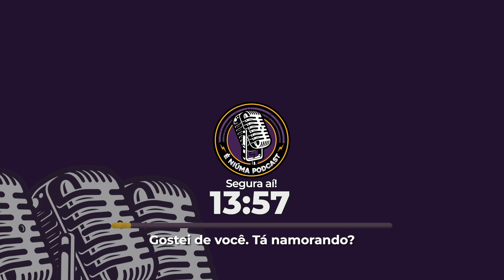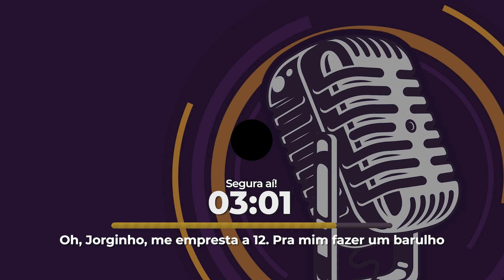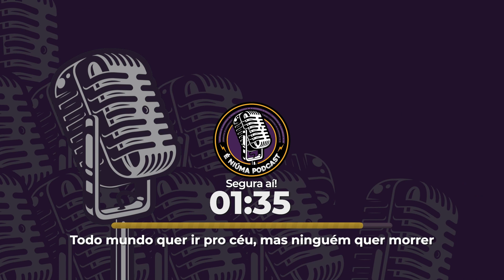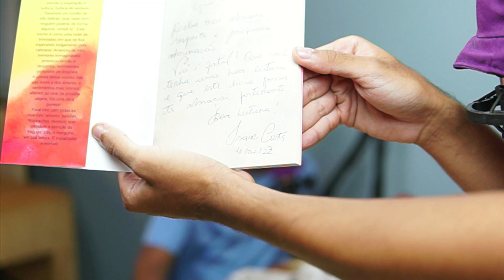ISAAC COSTA no É NIUMA PODCAST - EP. 99 (COMPLETO)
Episódio 99  -  ISAAC COSTA (Poeta)
É Níúma Podcast⚡16 de Fevereiro de 2023

Transmissão realizada direto da Urbano Coliving e Coworking!  - Alagoinhas/BA

Com o apoio de:
🛒 Supermercado Toda Hora
🥖 Panificação Central
🍔 Buffalo Burger Beer
 🍕 Pizzaria Garagem Gourmet
♟️  Skill Studio 3D

Todas as terças e quintas-feiras ao vivo no Youtube